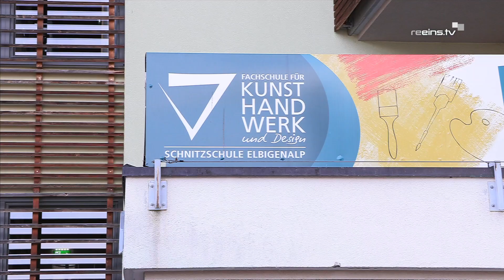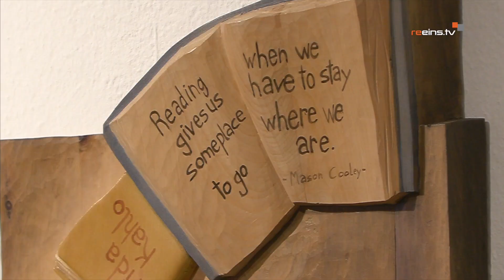Verabschiedung und Würdigung von Altobmann und Altdirektor | Schnitzschule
Am vergangenen Montag fand die offizielle Würdigung und Verabschiedung zweier wichtiger Akteure der Fachschule für Kunsthandwerk und Design statt. Alt-Obmann Ing. Heiner Ginther und Alt-Direktor Ernst Hornstein wurden von Vertretern der Generalversammlung, vom neuen Obmann des Schulvereins und vom ehem. Landesschulinspektor für die HTL Tirol geehrt.

👉 Bernhard Strolz
👉 Heinrich Ginther
👉 Alexander Heiß
👉 Ernst Hornstein
👉 Dietmar Schennach

𝓻𝓮𝓮𝓲𝓷𝓼.𝓽𝓿